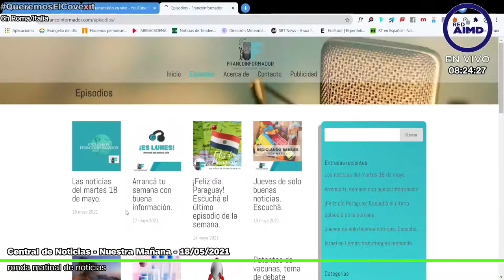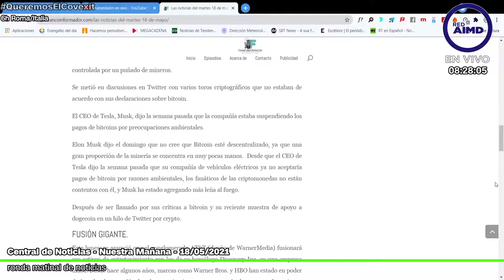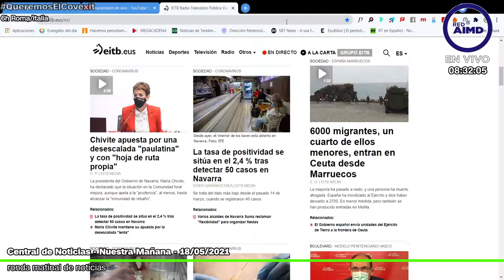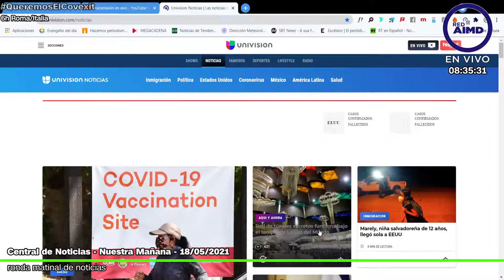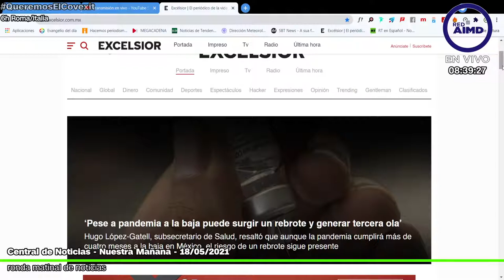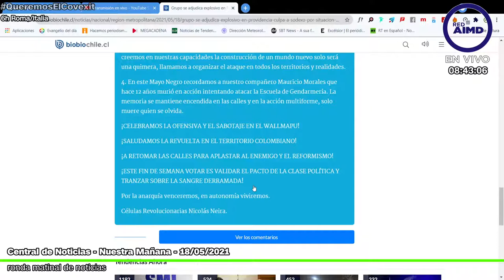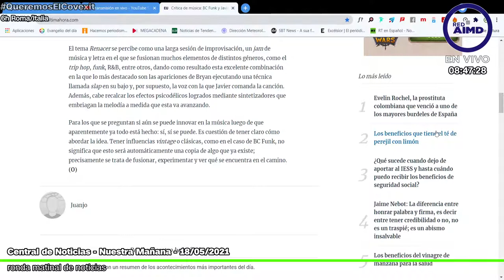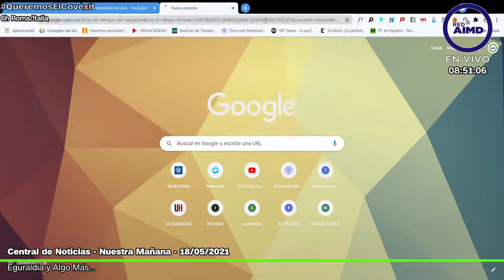Señal Paraguaya - Red AIMD - 18/05/2021